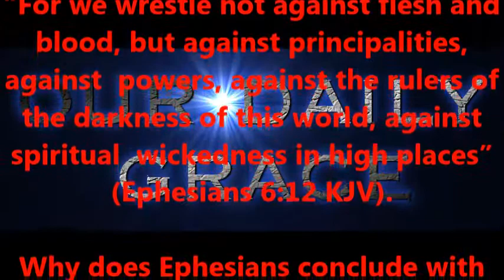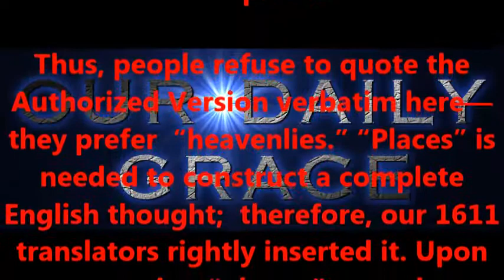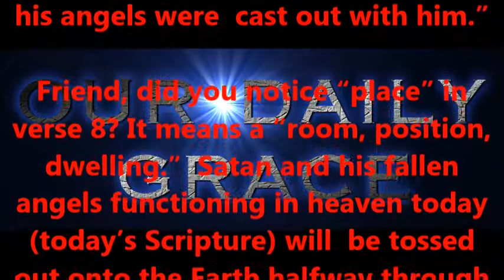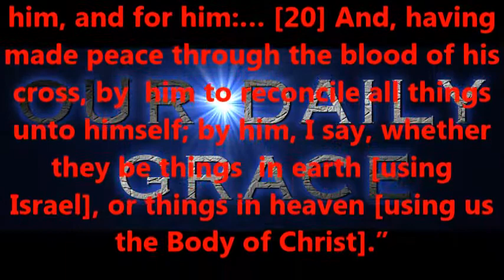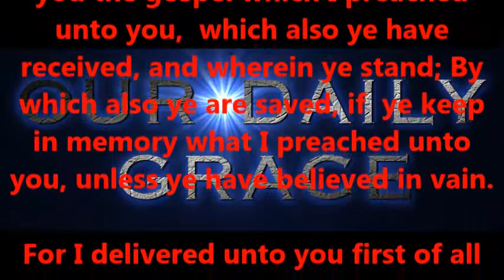The Heavenly Places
Produced by,
Lonnie Martin

Written by,
Shawn Brasseaux
Lonnie Martin